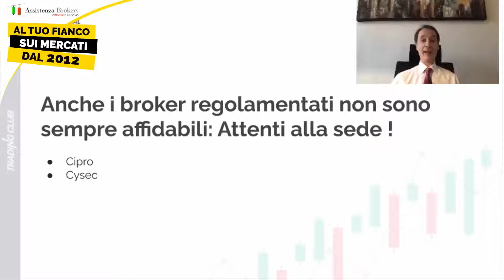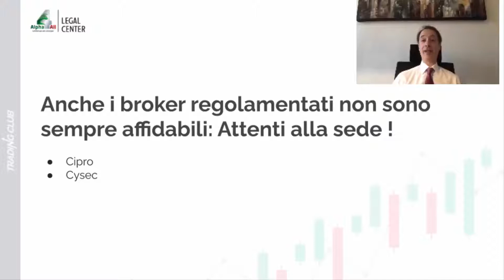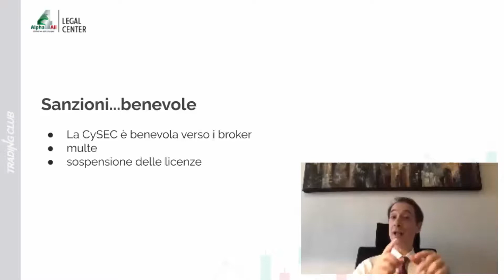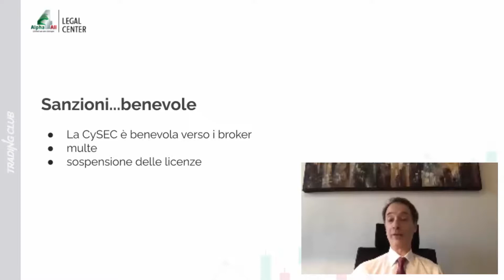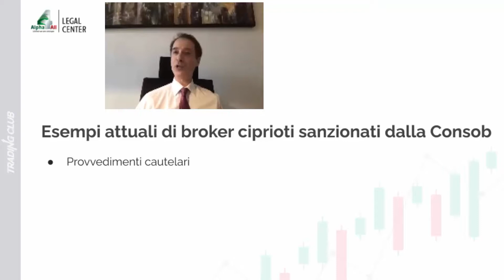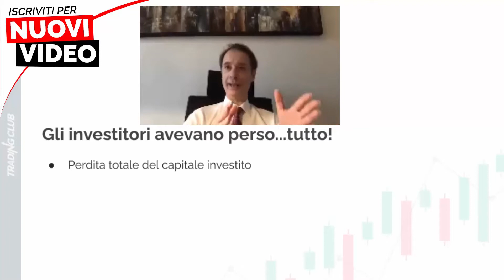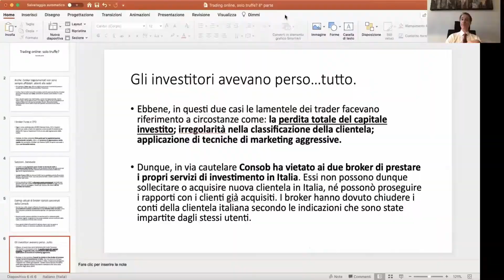Broker Forex e CFD con licenza CySEC: cosa sapere - Attenzione alla truffa!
CLICCA SUL LINK PER ISCRIVERTI E PER ACCEDERE AI NUOVI CONTENUTI In questo video l'avvocato Francesco Zucco spiega cosa sapere su Broker Forex e CDF, con sede a Cipro e in possesso di licenza Cysec. In particolare ci svelerà alcuni campanelli d'allarme per riconoscere le truffe ne trading online.

📰 Gli articoli dedicati a pianificazione e protezione patrimoniale dell’Avvocato Francesco Zucco, leggili tutti